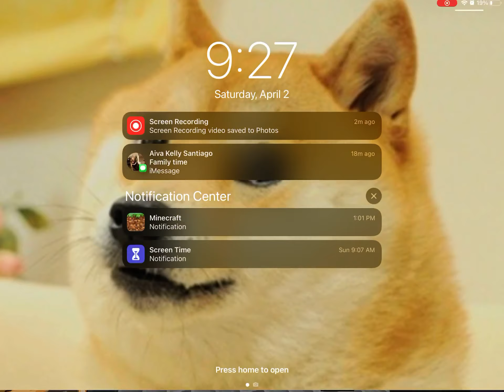Minecraft with the Five Nights at Freddy’s mod